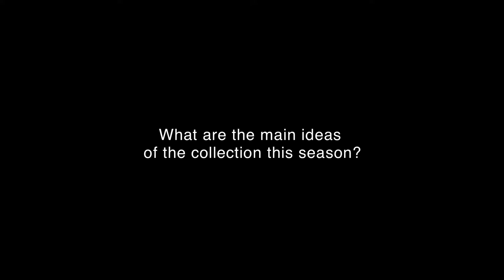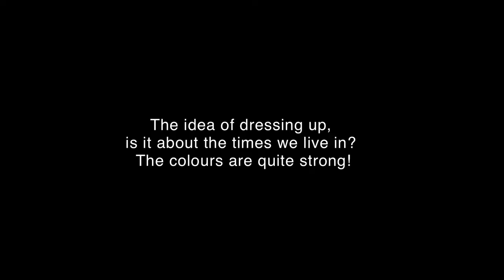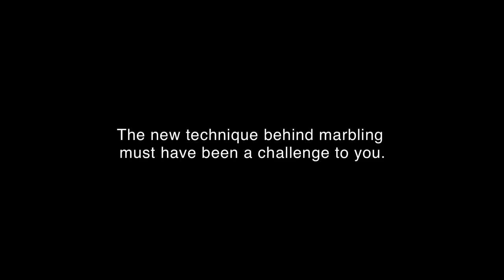DRIES VAN NOTEN 103 Dries discusses the Men's Autumn/Winter 2018-19 collection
Theme: Marble print
Date: Thursday 18 January 2018
Location: 11, rue Léon Jouhaux, Paris